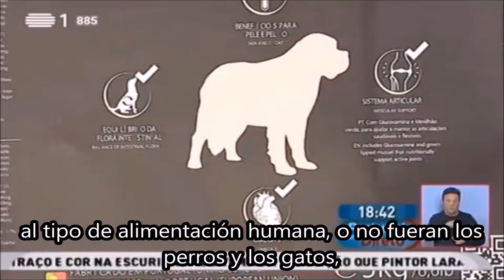Reportagem RTP_ES